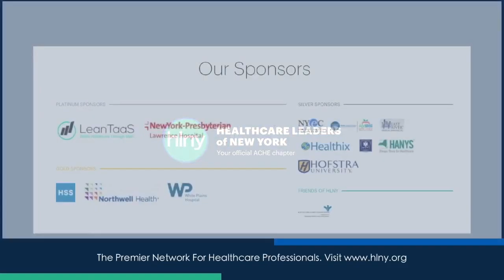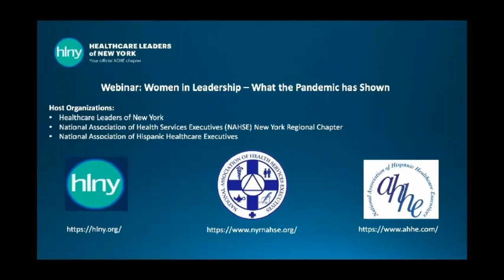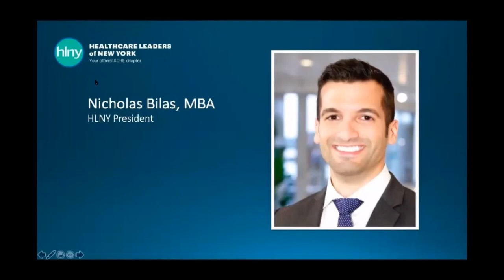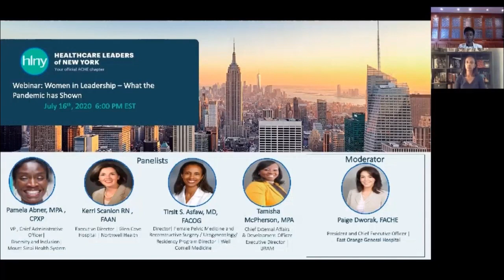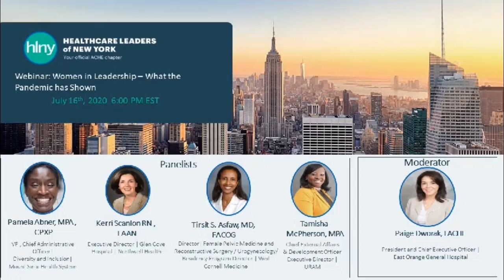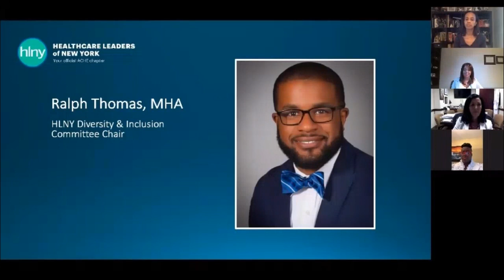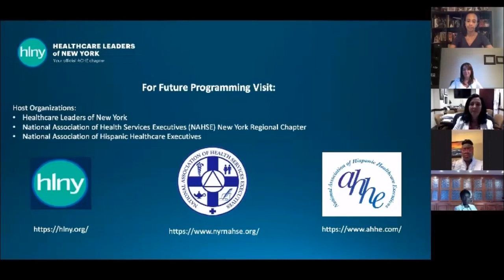Women in Leadership – What the Pandemic has Shown (Partial Replay)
REGISTER AT HLNY.ORG FOR FUTURE WEBINARS TO GET ACCESS TO FULL REPLAYS

A McKinsey study pinpointed the essential characteristics of leadership and set out to determine the tendencies of men and women under normal circumstances, and in times of crisis. One finding: Women are indeed more “people-oriented”—and spend more time developing and coaching other leaders in their organization. In short, women possess the qualities of transformational leaders—vision, inspiration, direction-setting and out-of-the-box thinking—though so much of even the recent press has focused on the softer skills of how they lead. In the same McKinsey study, organizations with more than three women in the C-suite scored higher on employee survey questions about “direction” and “innovation.” Women tended to display (statistically more than their male counterparts) two things during and after a crisis. The first was “expectations and rewards”: defining roles, clarifying expectations, and rewarding achievement targets. The second was “inspiration”: offering a compelling vision of the future and an optimistic implementation plan.

COVID-19 is highly contagious, unpredictable, and deadly, even with an aggressive public policy response. So, what to do? How to prepare and respond? Data from cities, states, and countries show that those who are prevailing are disproportionately those with women leaders. in some ways, this moment in history offers a fascinating and real-time opportunity to understand the consequences of leadership decisions in a high-stakes situation. Today, women in healthcare leadership roles faced an unprecedented test. So what has this pandemic shown?

Moderator:

Paige Dworak
President and Chief Executive Officer
East Orange General Hospital

Panelists:

Pamela Abner, MPA, CPXP
Vice President and Chief Administrative Officer
Office for Diversity and Inclusion
The Mount Sinai Health System

Kerri Scanlon, RN, FAAN
Executive Director
Glen Cove Hospital
Northwell Health

Tirsit S. Asfaw, MD, FACOG
Director, Female Pelvic Medicine and Reconstructive Surgery/Urogynecology
Residency Program Director
Weill Cornell Medicine

Tamisha McPherson, MPA
Chief External Affairs and Development Officer / Executive Director
URAM